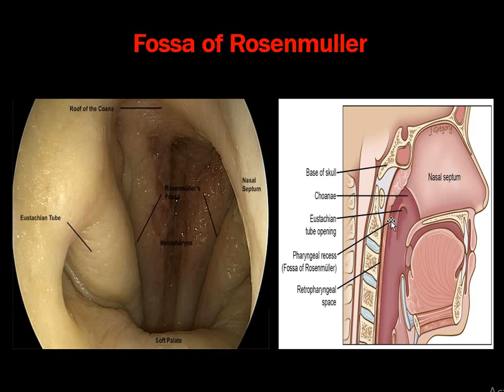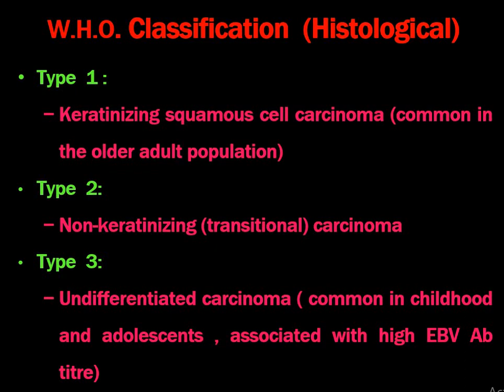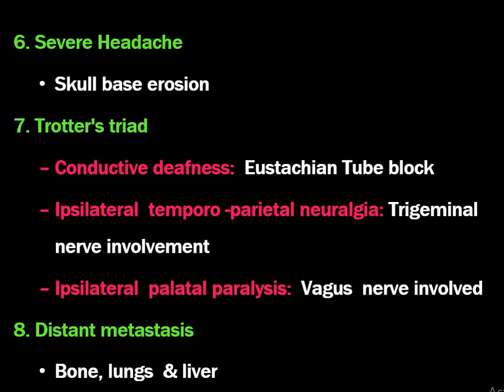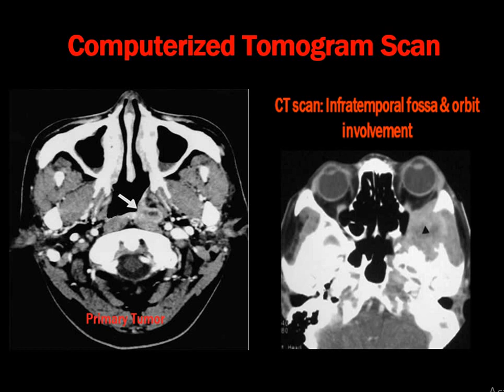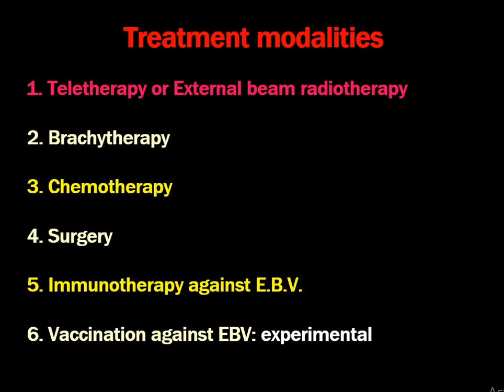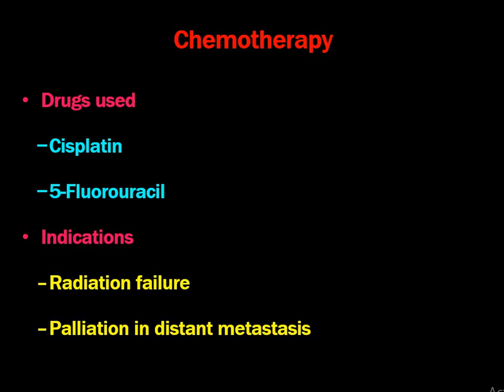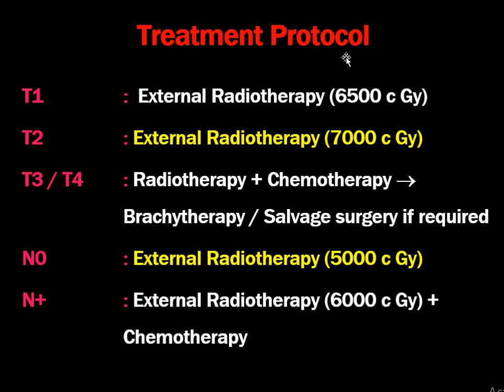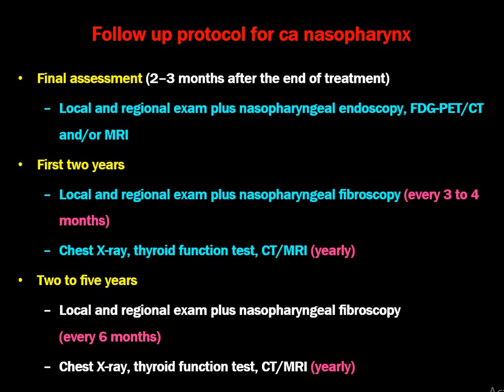Nasopharyngeal Carcinoma // Medical students // Slide Explanation// Dr Krishna's ENT Lectures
This vide gives a complete explanation on etiology, clinical features and treatment og NPC with possible theory and practical questions.
This video will be highly useful to all the undergraduate and postgraduate ENT students and those who are  to appear for Medical license exams.